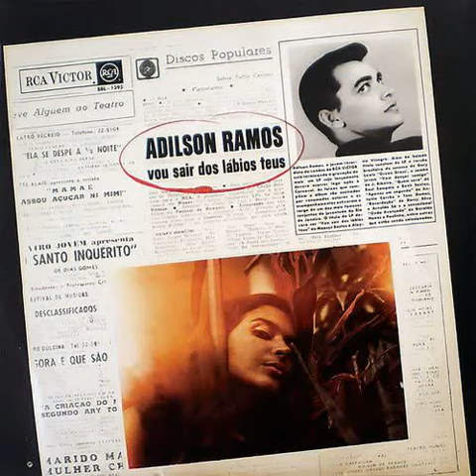11 Grama Verde Green Grass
Adílson Ramos-1967-Vou Sair dos Lábios Teus